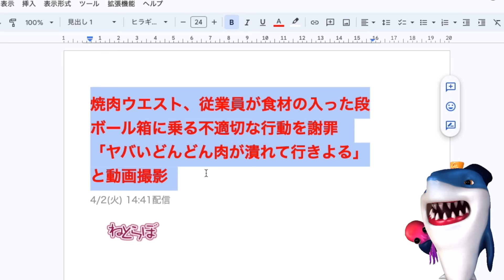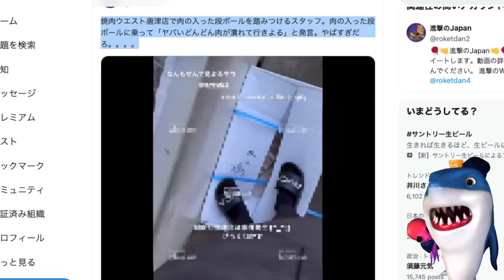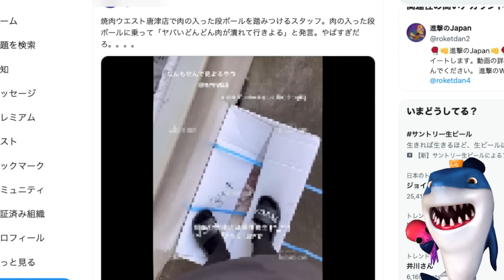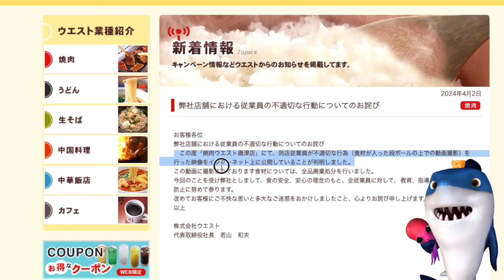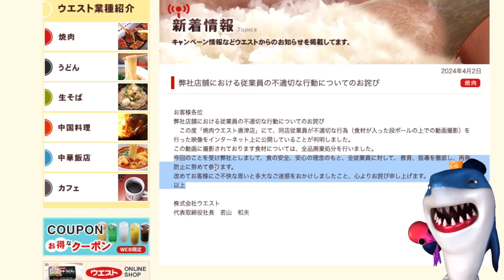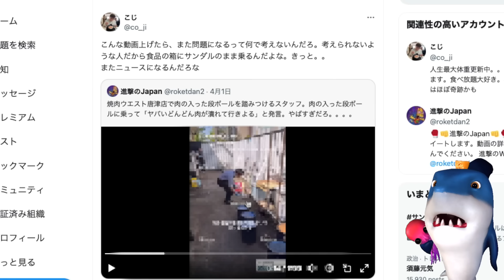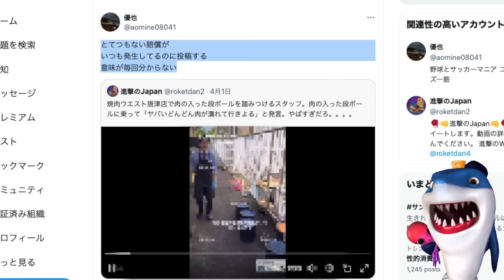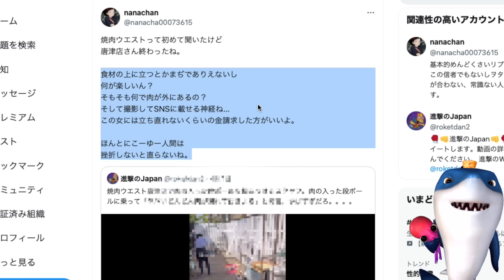【女性バカッター】焼肉店で食材のお肉を踏みつけムカデ動画投稿!!焼肉店で食材のお肉を踏みつけムカデ動画投稿!!炎上して無事特定され店が認めて謝罪に!!肉潰れる~とふざけるその内容がヤバすぎる!!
なんでコレをネットにあげようとするんだろな😭

参考リンク